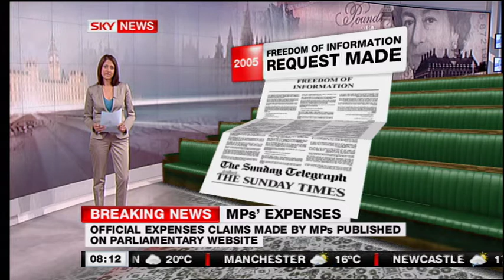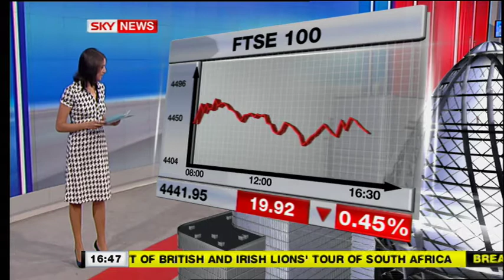Asha Tanna presenting and live reporting 2009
Freelance broadcast journalist Asha Tanna. Reporting for BBC News and presenting on SKY News.

Asha currently writes a blog on conservation issues.